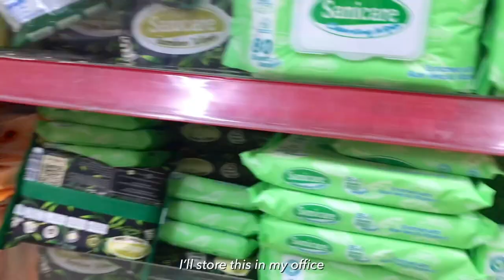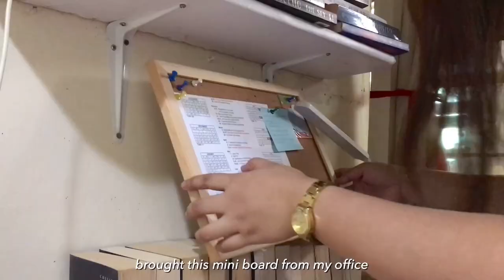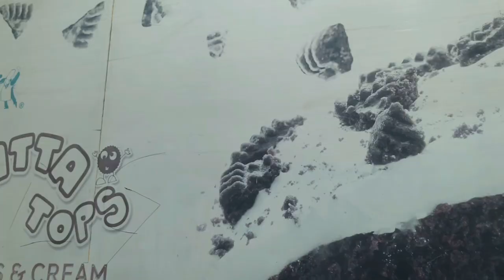productive week in life ⛅️ Working Student Vlog / Living in the philippines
A productive week in life ⛅️ living in philippines, studying & working, daily routine, simple living

Notes 🔖 Apologies for the typo and grammatical errors ✌🏻😅 I usually edit the vlogs during night time (before sleeping) so my brain is already tired hahah 😅 Sometimes I edit for 5-6 hrs straight so that’s why hahah.

sc: 5.28k